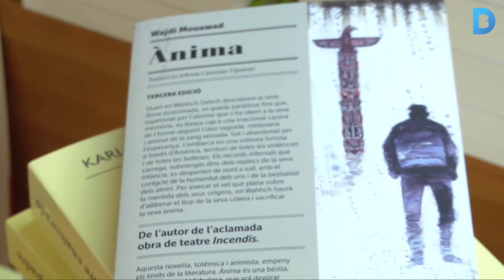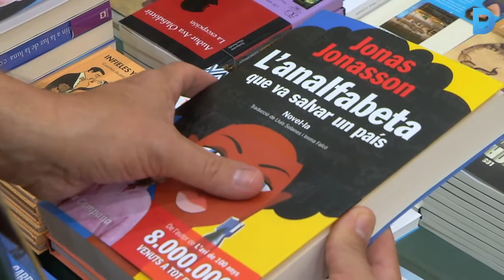Els llibres més venuts d'aquest estiu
'Ànima' de Wadja Mouawad, és un dels títols que més sonen aquest estiu. Així ho confirmen les llibreries consultades. Es tracta d'una novel·la que va ser escrita durant 10 anys i que explica la història d'un home, en Wahhch Debch, que descobreix el cadàver de la seva dona, brutalment violada i assassinada, i decideix dedicar la seva vida a trobar l'autor de tal tragèdia. Més informació